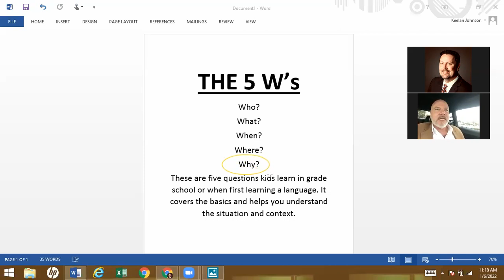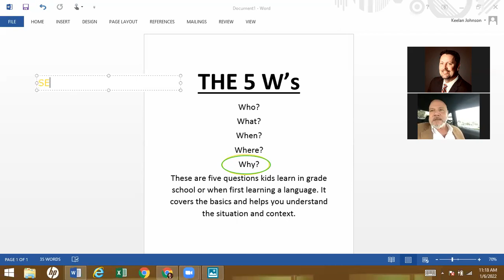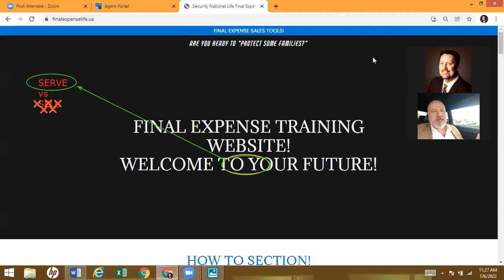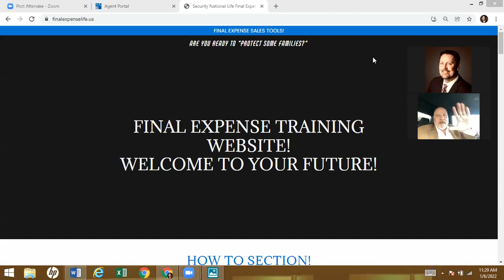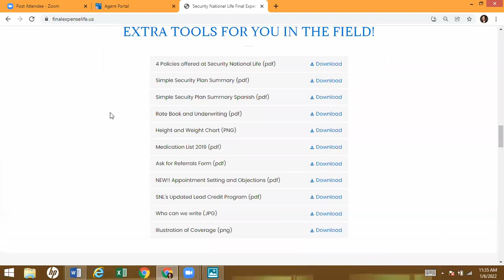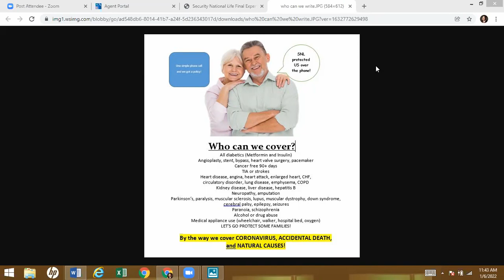2022 5 Whys and Guest Steven Lowery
Kick off your 2022 FE Career into swing!